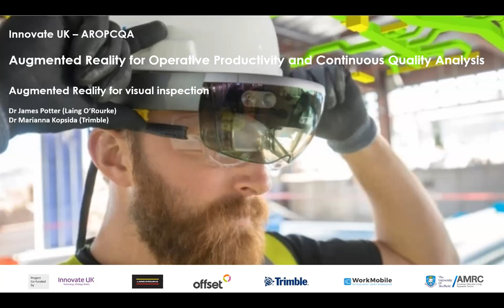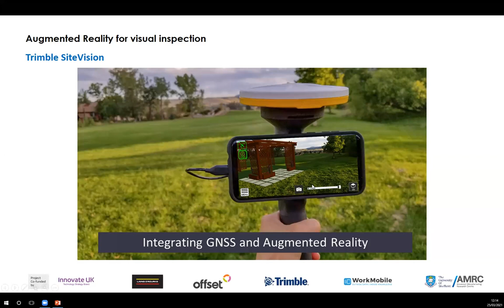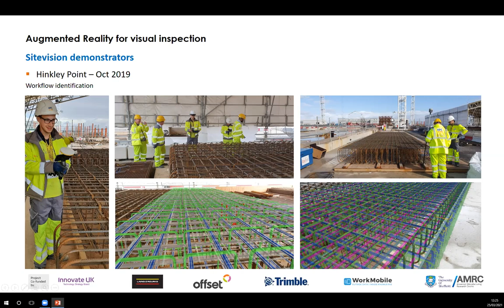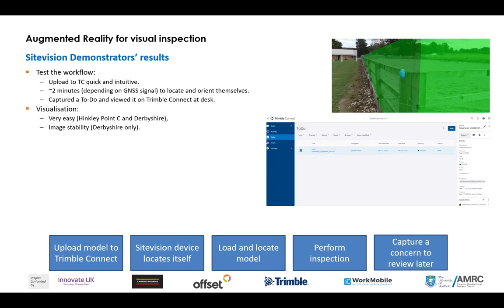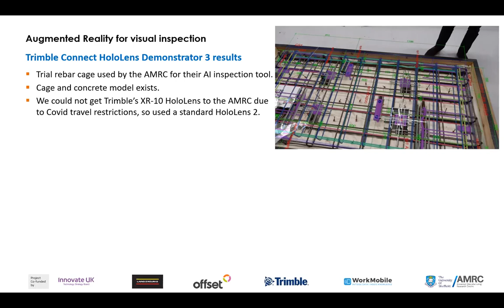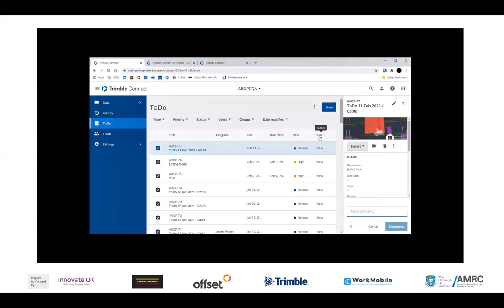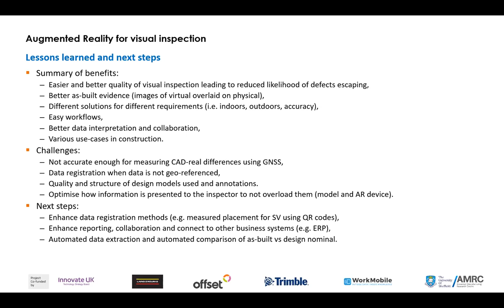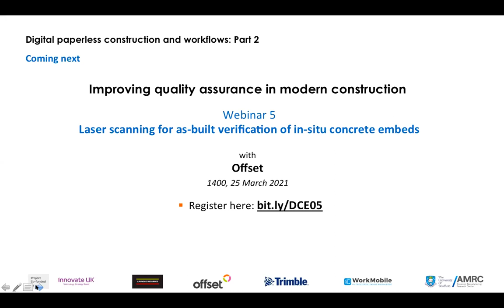Webinar: Digital based workflows for construction inspection using AR and Trimble QA tools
Digital paperless construction and workflows – part 2 - Digital based workflows for construction inspection using Augmented Reality and Trimble QA tools

This session will focus on how Augmented Reality technology can be used for visual inspection. Some emerging augmented reality /mixed reality (AR/MR) tools were field tested and assessed for how effective and usable they are at guiding an inspector to perform visual inspection, to take measurements, and then to push the results to the cloud for as-built records.